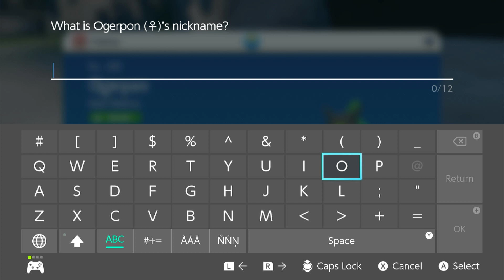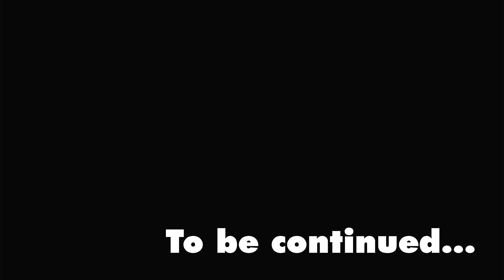Let's Play Pokemon Scarlet: The Teal Mask Episode 3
DLC Time!

Timestamps:
00:00 Saving Ogerpon
04:54 Gathering Information
22:22 VS Munkidori
29:59 VS Okidogi
39:00 Chasing Fezandipiti
41:53 VS Fezandipiti
48:00 Clearing Misunderstandings
52:41 VS Kieran
1:01:44 VS Ogerpon
1:14:30 VS Carmine
1:27:03 Farewells

Song title: Dream Eater
Artists: Hyleo

Song title: Nightmare Pop
Artists: Hyleo